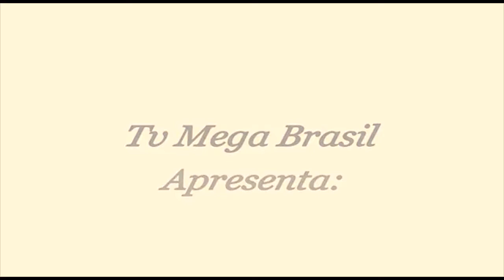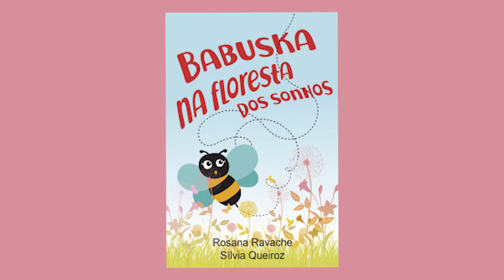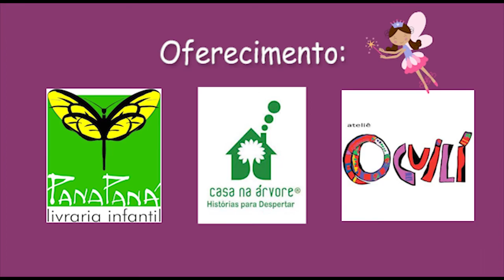"Era Uma Vez..." apresenta Silvia Queiroz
É tempo de contar histórias!

o programa ‘Era Uma Vez...’ recebe a polivalente Sílvia Queiroz, trazendo aos ouvintes da Rádio Mega Brasil Online a experiência da produção do livro “Babuska na Floresta dos Sonhos”, escrito pela entrevistada em parceria com Rosana Ravache. O preview do audiobook já está disponível, pelo

Em um breve resumo, Sílvia Queiroz é atriz e Contadora de Histórias, com dramatizações de obras literárias e projetos personalizados que envolvem temas diversos em Arte, Cultura e Educação (confira É uma entusiasta e estudiosa literária da obra do escritor Monteiro Lobato, personificando a boneca Emília há 21 anos - (Veja Também possui experiência em criar, organizar e operacionalizar eventos e projetos lúdico-pedagógicos e culturais. Ministra cursos diversos na Capacitação de Professores e interessados em assuntos de sua especialização: Brinquedotecas & & Contação de Histórias & Planejamento de Aulas/Eventos. É formada em Artes Plásticas pela FAAP e Pós Graduada em Arte terapia pela Universidade São Judas Tadeu. Graduada pela Faculdade São José / SP no curso de Licenciatura em Artes para bacharéis e pedagogia. Possui ainda formações diversas em teatro e Arte-Educação.